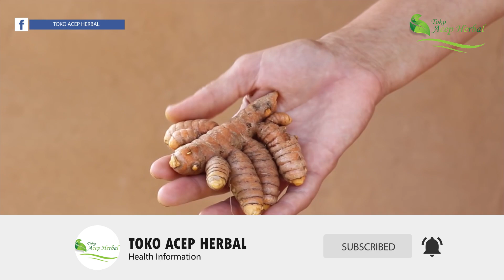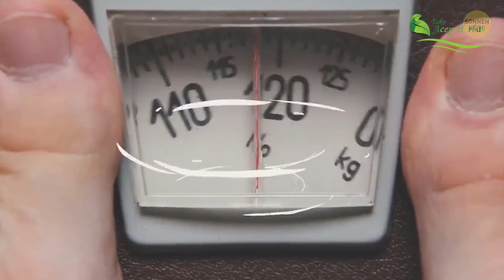4 Manfaat Jamu Kunyit Asam Dan Cara Pengolahanya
4 Manfaat Jamu Kunyit Asam Dan Cara Pengolahanya

Secara alamiah, kunyit mengandung bahan aktif yang berfungsi sebagai analgesik (meredakan nyeri), antipiretik (menurunkan suhu tubuh saat demam), dan antiradang. Begitu juga dengan asam jawa yang mengandung bahan aktif sebagai antiradang, antipiretik, dan penenang. Campuran kedua bahan alami ini telah terbukti aman dan tidak menyebabkan keracunaan bila dikonsumsi bersamaan. Nah, berikut manfaat yang bisa Anda dapatkan dari jamu kunyit asam.